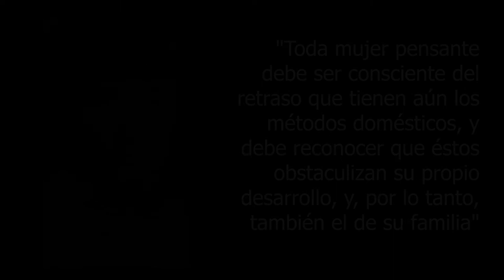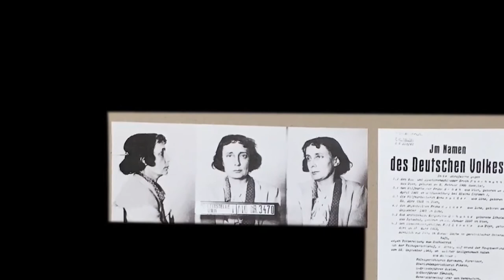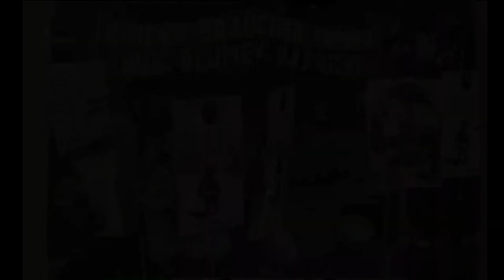Margarete Schutte-Lihotzky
Margarete Schutte-Lihotzky 5 cosas que no sabías